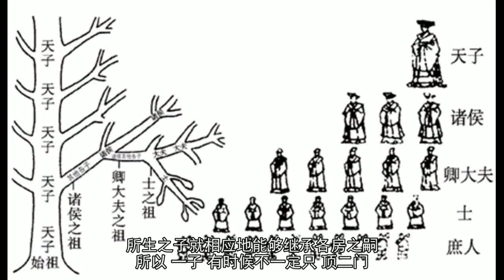所谓的独子兼祧是什么意思？在清代有什么发展？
作者：南京师范大学历史系硕士研究生，季我努学社青年会会员雷晓凡
宗法制自从先秦时期发展成型后，并没有随着秦的一统天下而与封邦建国一起走进历史的尘埃。而是在广大中国民间得到传承与变革，其生命力与适应力愈发强大，并在中国明清两代最终定型并走向收束期。清代宗法制度中有一个令我们感到陌生的条目称作“独子兼祧”，但这个制度又是清代社会具有影响力的现实作法。以下我们就简单介绍一下独子兼祧的意义以及它在有清一代的发展演进。

传统宗法制
兼祧，民间也称为“一子顶二门”，是中国传统社会传统宗族特殊的继承方式。“兼祧”的条件比较特殊，一般是说在家庭中同时存在几个亲兄弟，但这几位兄弟中有且只有一位拥有独子时，经过家族商量和取得独子父亲同意后，独子除为自己父亲延续香火外，还要同时继承父亲所有弟兄之宗祧，各房即众叔伯均为为其娶妻，所生之子就相应地能够继承各房之嗣。所以“一子”有时候不一定只“顶二门”，可能会负担“多门”的延续任务。

嘉靖皇帝
兼祧作为一个民间习惯存在历史很久，至少早宋代就有文献资料记录了相关作法和事例。但历代官方对此制度的态度可谓暧昧不明，不会明显地予以支持，也不会公开表示反对。明代政治史上十分著名且影响深远的“大礼议”实际上也有兼祧的影子。众所周知，嘉靖皇帝朱厚熜出身于河北安陆州，实际上是与皇帝宝座无缘的普通亲王。但明武宗壮年去世，没有子嗣，朝廷令其兄弟朱厚熜前来继承皇帝位，围绕这皇统和血缘关系上，嘉靖皇帝与朝臣召开了大规模的论争。论证的具体内容我们无需冗述，但嘉靖一方面要承认父亲兴献王的地位，同时还要作为武宗的兄弟去“入奉宗祧”，有学者认为嘉靖皇帝开创了“以一人而为两家之后的先例”。
历史进入清代，中国的宗族又进入了一个新的发展时期，宗族制度也愈加繁复细密。民间的兼祧事迹很多，但真正得到朝廷重视和认可则是在乾隆年间。当时户部就军营中病亡者后无子嗣的情况请示乾隆皇帝能否实行“独子兼祧”，素来标榜以仁孝治天下的清帝乾隆下诏称“岂忍视其无后？”，当然可以“一人承两户宗祀”。后来清廷修订律法时，就开始将这样的案例吸纳入《大清律例》，认为家族中缺乏继承人这样的特殊情况下之下，“准其承继两房宗祧。”自此，最高统治者及朝廷都将“独子兼祧”纳入法律许可的范畴。

道光皇帝
至道光年间，清廷修订《礼部则例》时，又针对兼祧子娶妻的问题进行了补充立法，使得相关立法更加完善。清代中期以后，国内战火连绵，人口减损，兼祧在全国各地都有了实行的必要与可能。由于历史惯性，兼祧婚姻延续时间很长，直到上个世纪七十年代港英殖民政府还曾专门立法禁止“兼祧”婚姻再出现。
参考资料：
徐进：《论清代民事习惯中的兼祧规则》
孔潮丽：《清代独子兼祧制度述论》
郑小悠：《清代“独子兼祧”研究》
冯尔康：《清代宗族制的特点》